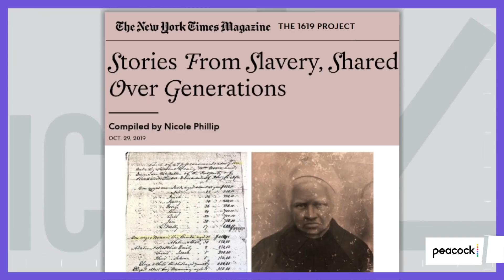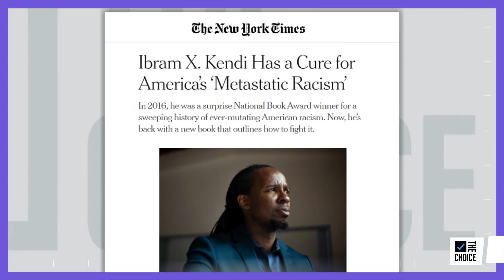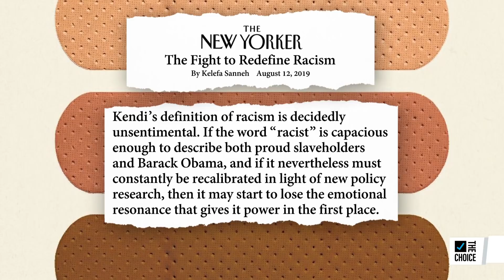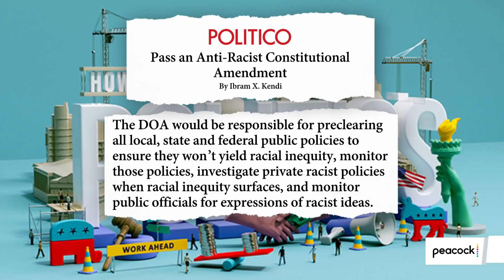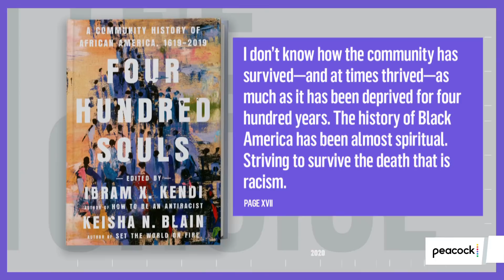Ibram X. Kendi: America's Racist History Helps Explain What Happened in 2020 | The Mehdi Hasan Show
Prof. Ibram X. Kendi, who runs the Center for Anti-Racist Research at Boston University, joins Mehdi Hasan to discuss his new book, "Four Hundred Souls: A Community History of African America, 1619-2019," and how everything we've seen in the last year was shaped by the last 400 years of U.S. history.